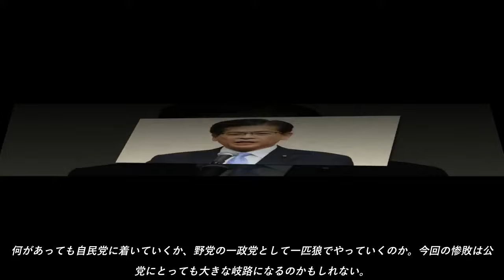落選の公明・石井代表が辞任示唆「新体制構築含め相談。国会議員でないと困難伴う」公明党の選挙結果は、党の代表交代や政策方針の影響が大きいと考えています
公明党の選挙結果には、年齢層や地域性なども影響しているという意見もあります